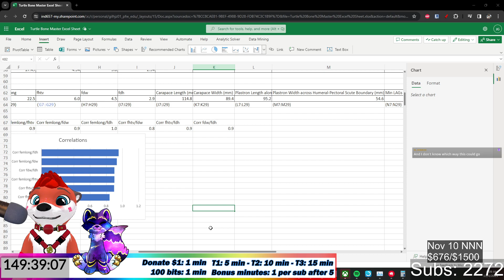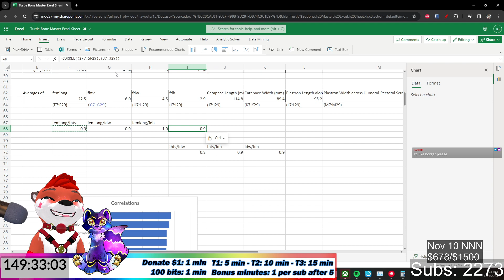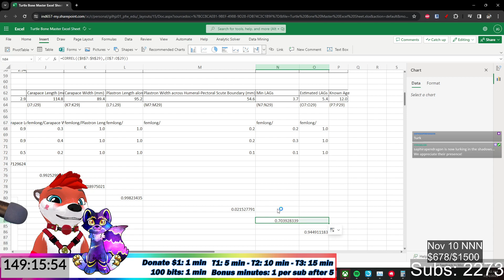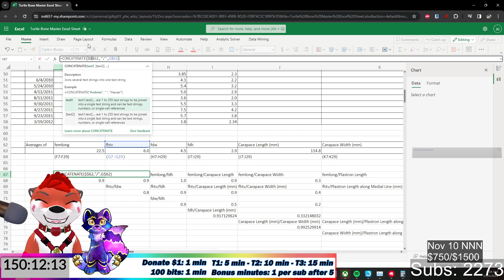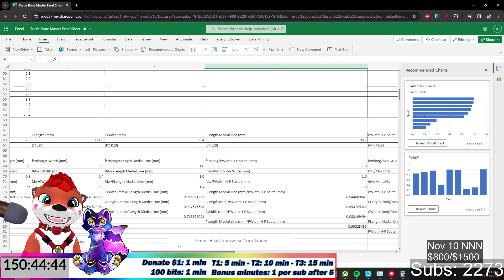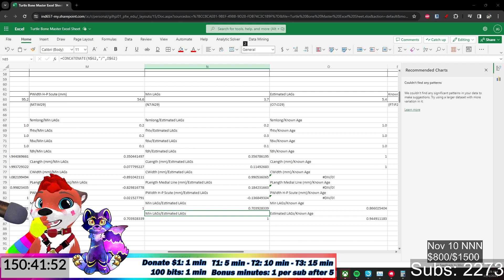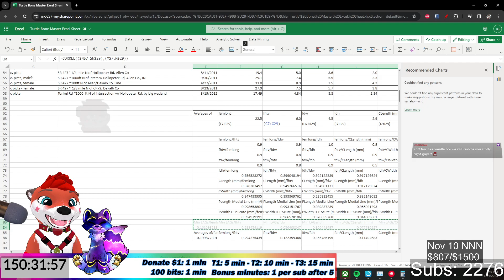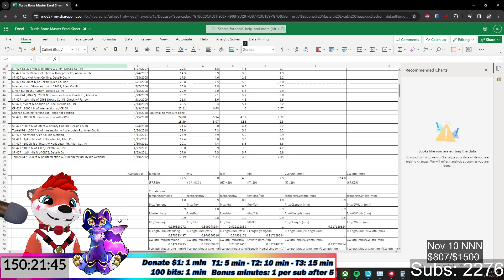Timmy Twitch VODS 11/03/2023 - 18+! Okay, NNN for five more days. How much worse (Part 1/2)